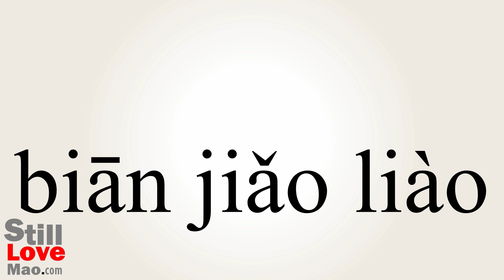How to Say Offcuts in Chinese